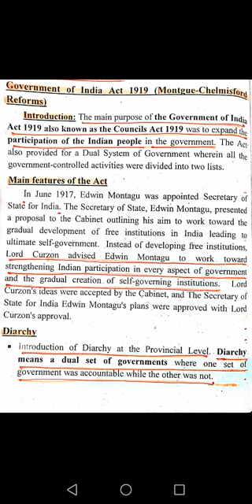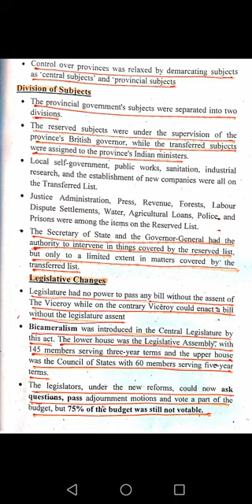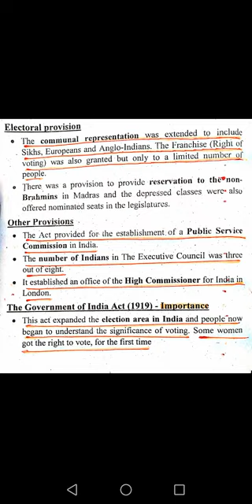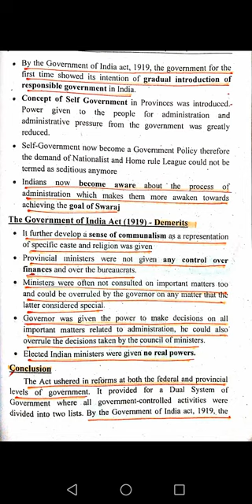Montague Chelmsford Reforms 1919 | Government of India Act 1919